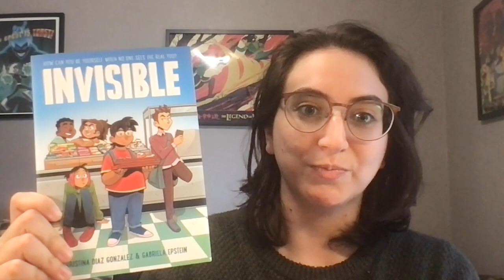Get Hooked on INVISIBLE illustrated by Gabriela Epstein